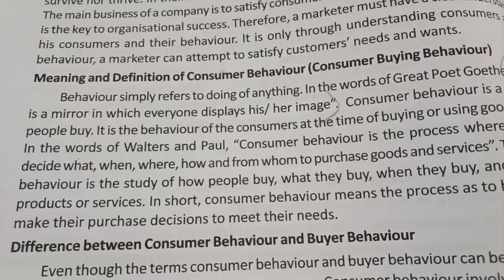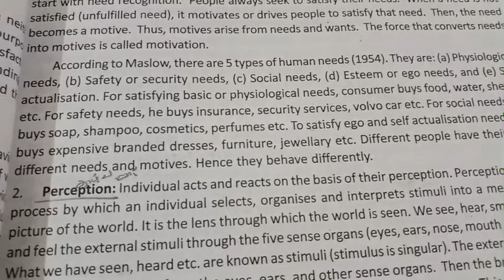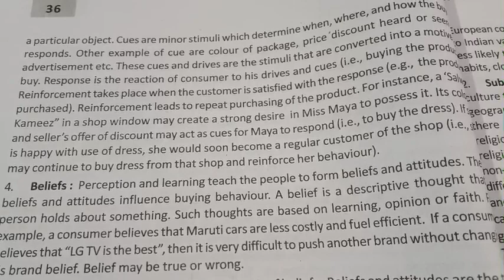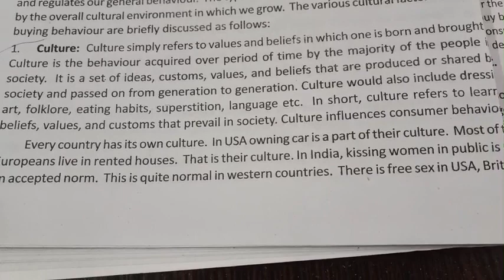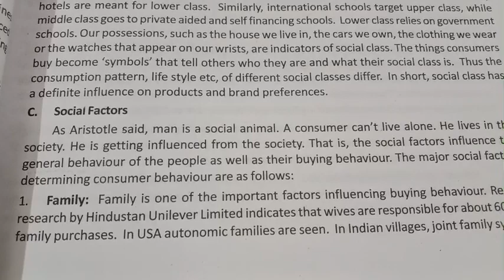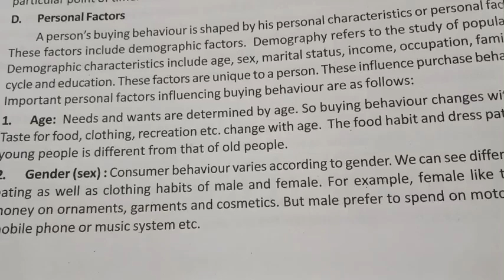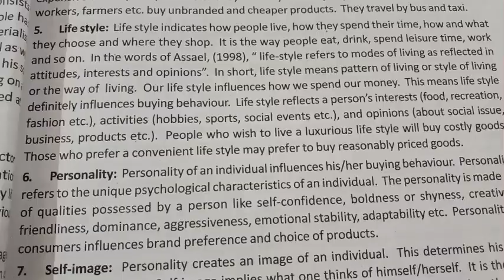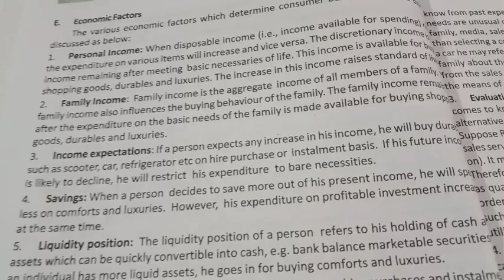| 2nd sem BBA | Marketing Management | Chapter 2 | Consumer Behaviour | Part 1 |